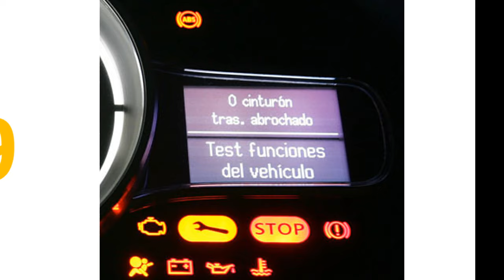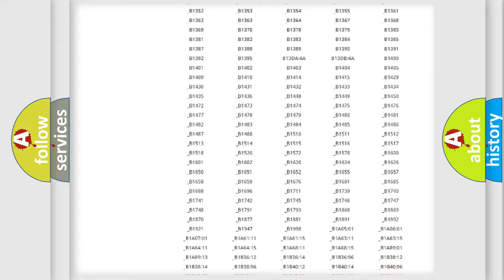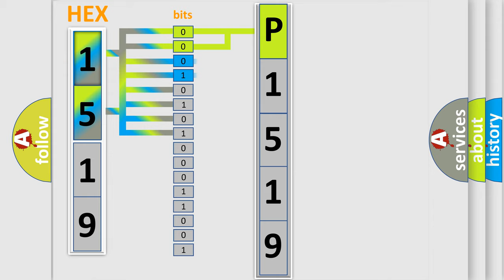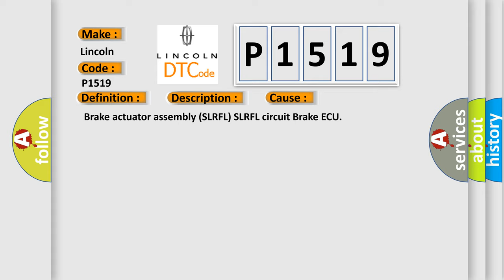DTC Lincoln P1519 Short Explanation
Contents:
0:21 Basic DTC analysis according to OBD2 protocol standard.
1:48 Insight into programming
2:58 A diagnostically understandable description of the Diagnostic Trouble Code
3:05 Basic error definition

Make:
Lincoln
Code:
P1519
Definition:
ABS LF SLR Solenoid
Description:
Overcurrent in SLRFL continues for 0.05 seconds or more.
Cause:
 Brake actuator assembly (SLRFL) SLRFL circuit Brake ECU